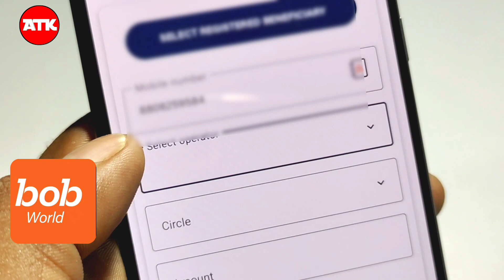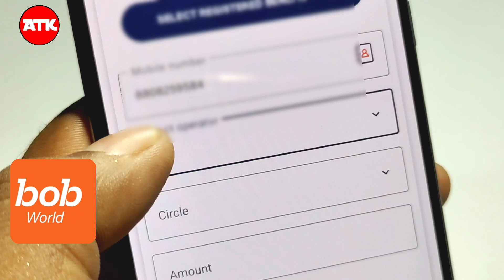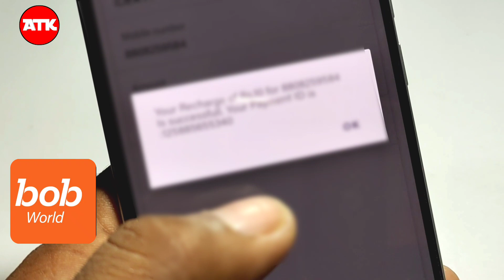Bank of Baroda bob world se mobile recharge kaise kare / bob world recharge mobile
About video:-
                es video me aap ko bataya gya hai ki aap bank of Baroda ke mobile banking application bob world se Ghar baithe mobile recharge kaise Karte hai

bob world recharge mobile